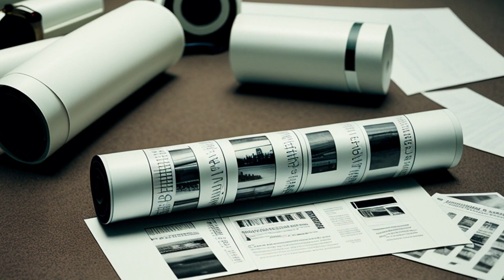State v. Davis (1928) Overview | LSData Case Brief Video Summary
The defendant was found guilty of attempting to kill his co-conspirator's husband for insurance money by hiring an ex-convict to carry out the murder. The defendant argued that he was urged by others to agree to the plan but abandoned it before any action was taken. The court needed to decide if the defendant's actions, like planning and arrangements, were enough to constitute an attempt at murder.

State v. Davis (1928)
Supreme Court of Missouri
319 Mo. 1222, 6 S.W.2d 609